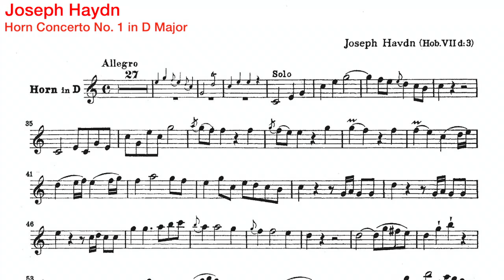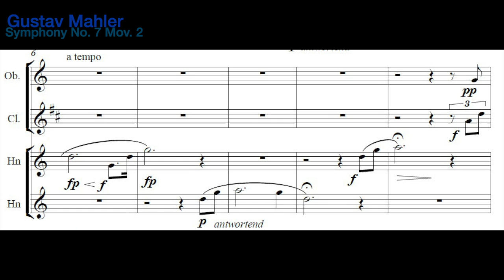French Horn Movie Project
I made a movie using Final Cut Pro about the French horn.